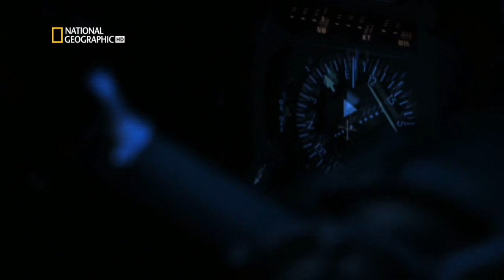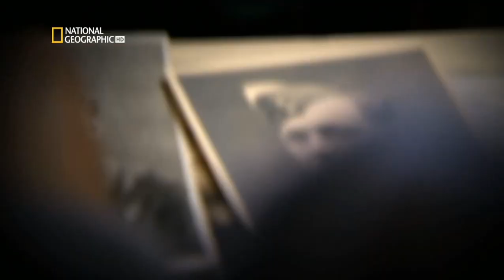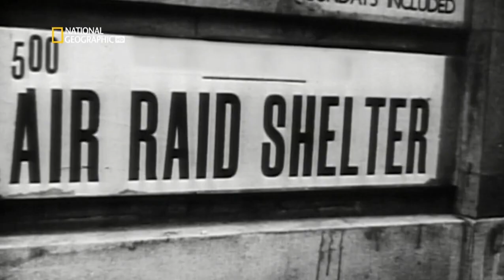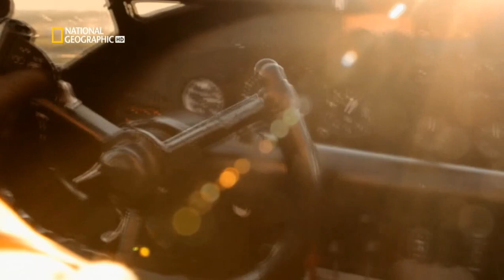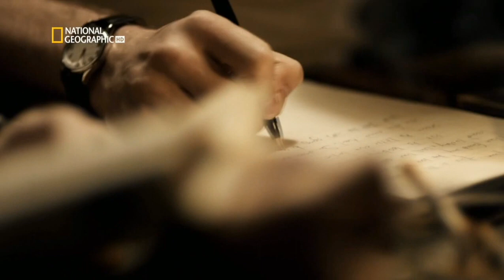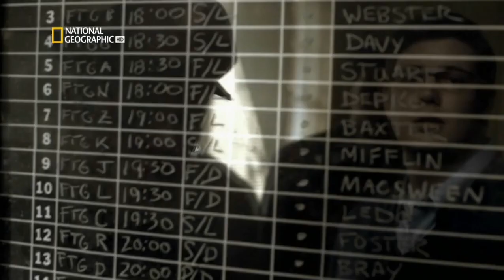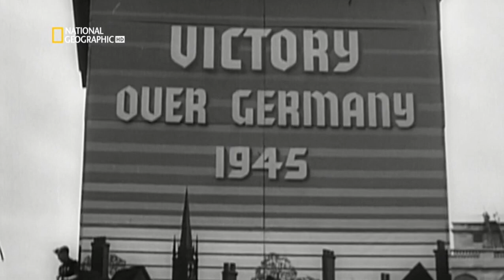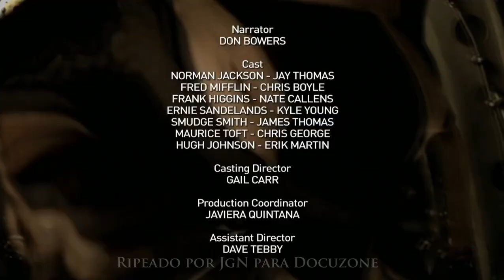No.106 Squadron RAF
During World War II, No. 106 Squadron operated on 496 nights and 46 days, flying 5,834 operational sorties. In so doing it lost 187 aircraft – a percentage loss on sorties flown of 3.21 – but on the credit side its gunners claimed 20 enemy aircraft destroyed, 3 probably destroyed and 29 damaged. A total of 267 decorations were won by the squadron, including a Victoria Cross awarded to Sgt Norman Cyril Jackson for conspicuous bravery during an attack on Schweinfurt on the night 26/27 April 1944.